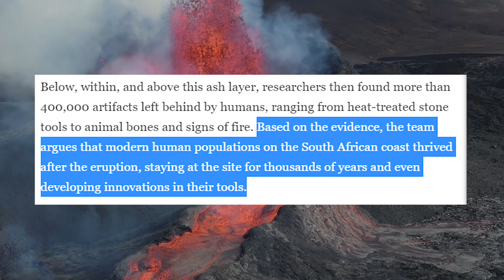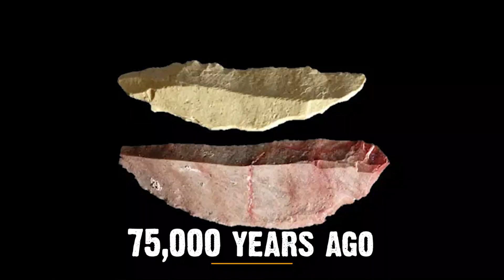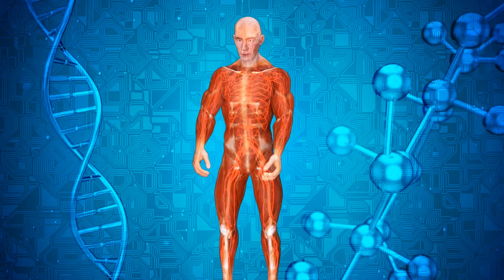What Was The Impact Of The Toba Volcanic Eruption On Early Humans?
Early humans had to face a lot of challenges to become the dominant species on Planet Earth. The steps the  first representatives of our species  had to make to get where we are today are foggy, but scientists, through thorough study of the history and archeology of our planet and its inhabitants, have been able to clarify, bit by bit, what the early life on Earth might have looked like.  This  process  is  far  from  done,  however,  and,  in  the absence of  verifiable  information, speculation and theories come to try to give an explanation to events that happened thousands of lifetimes ago.

One of the events that scientists point to as being pivotal to the development and evolution of our  species  is  the  eruption  of  the  Toba  volcano,  a super  volcanic event  that  happened  74 thousand years ago, at the site of present-day Lake Toba, in Sumatra, Indonesia. This eruption is one of the largest known to have happened on Earth, and evidences point to it being the cause of a global volcanic winter, that lasted between six and ten years, and possibly a cooling episode that lasted a millennia. The effects of the Toba eruption on early homo sapiens populations are still debated to this day; some scientists believe that the eruption would've completely changed the layout and genetic distribution of the human species on Earth, while others point to the event as being the deciding factor for the extinction of "competing" species, such as Neanderthals. These theories clash in today's video, where we will analyze the evidence from digs in India, and the consequences of these discoveries in unraveling the mystery of early life on Earth.